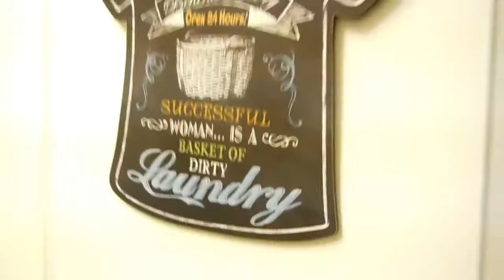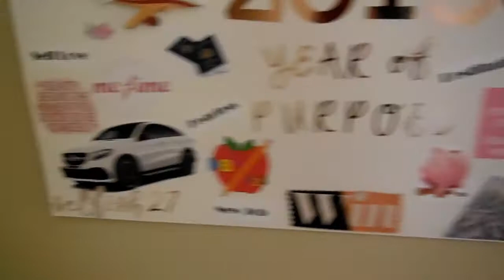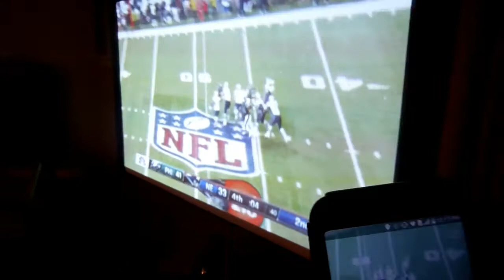SUPER BOWL 2018!!!!